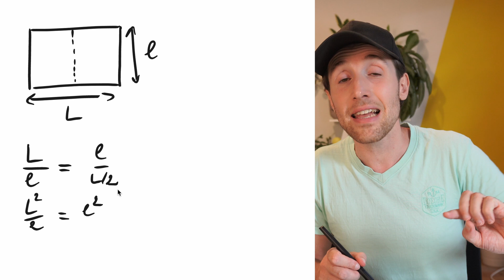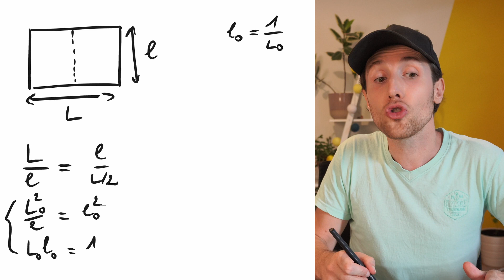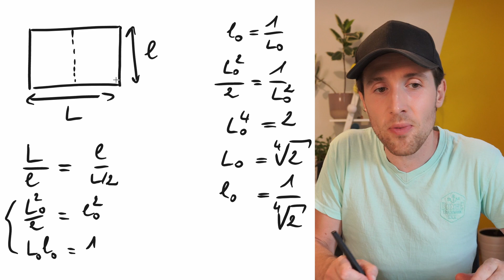Pourquoi le format A4 ne fait pas 20 x 30 cm (au lieu de 21 x 29,7) ?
Je vous explique pourquoi les dimensions du format A4 sont si précises et font 21 x 29,7. La série de papier A possède une propriété particulière lorsqu'on plie les feuilles en deux. On fait la dérivation des dimensions réelles dont 21 et 29,7 sont les approximations.